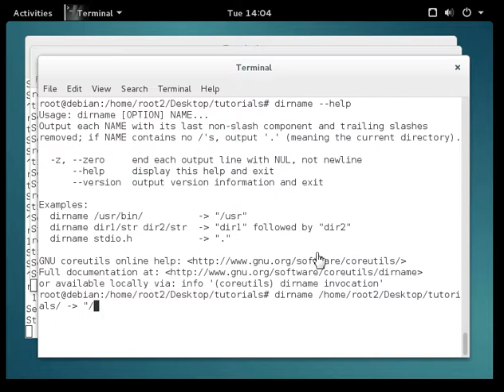dirname - Convert Full Path to Just a Pathname [Debian Linux]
Use the dirname command to convert a full path to just a pathname. . .